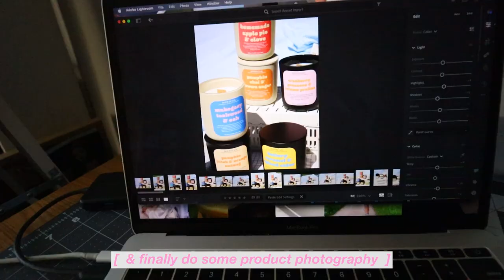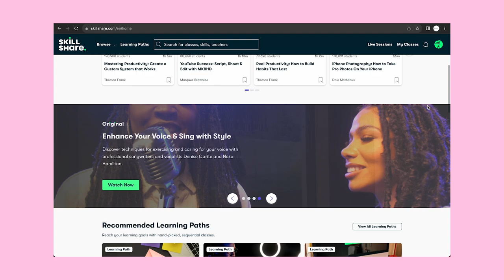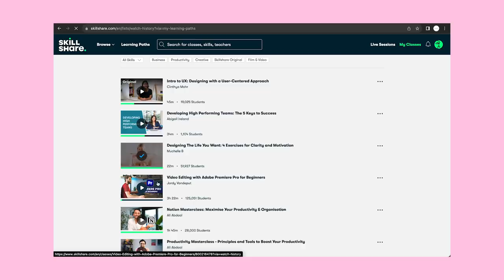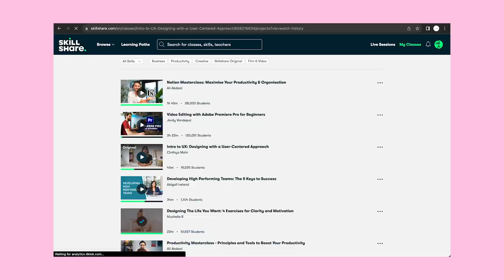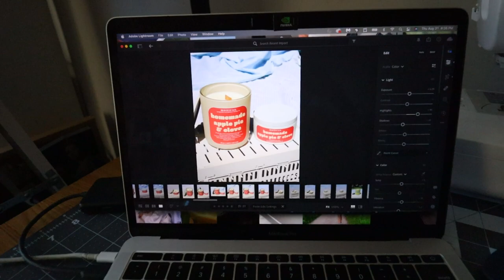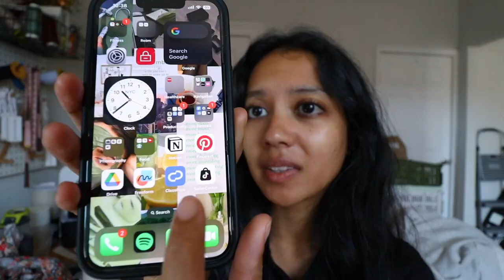product photography small business diaries // fall collection drop on TikTok shop, cricut crafts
hi friends:) in this video, I work on my fall collection for 2023, make candles, glass mugs, do product photography, & more. hope you enjoy:)

~SOCIALS~
Personal accounts: